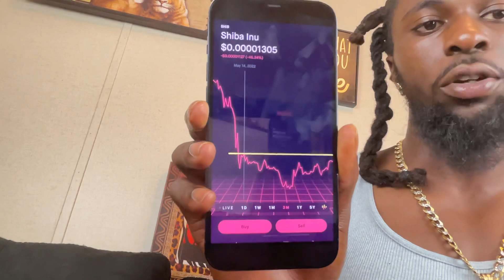🔥SHIBA INU GREAT NEWS | MAJOR Partnership !! Buying More ASAP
You now have a claimto a stock like Apple, Ford, or Facebook. In order to keep this claim to your stock, sign up and join Robinhood using my link. https:/